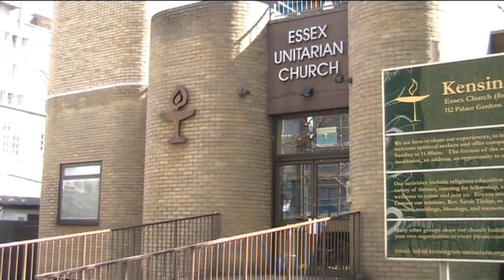Why go to Essex Unitarian Church in Kensington, London